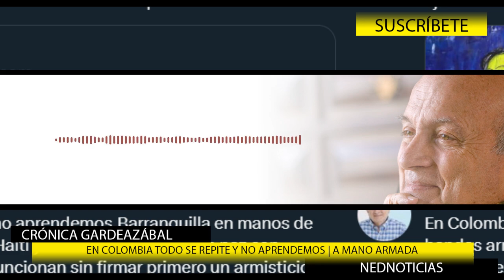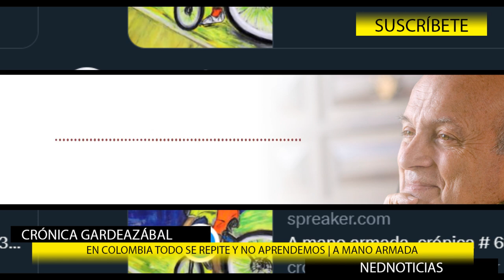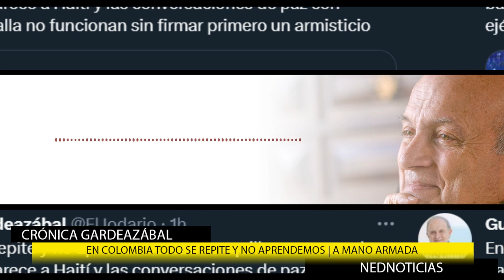EN COLOMBIA TODO SE REPITE Y NO APRENDEMOS A MANO ARMADA Crónica Gardeazábal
En Colombia todo se repite y no aprendemos.Barranquilla en manos de bandas armadas se parece a Haití y las conversaciones de paz con ejércitos en plena batalla no funcionan sin firmar primero un armisticio